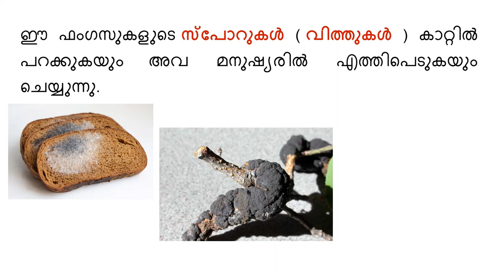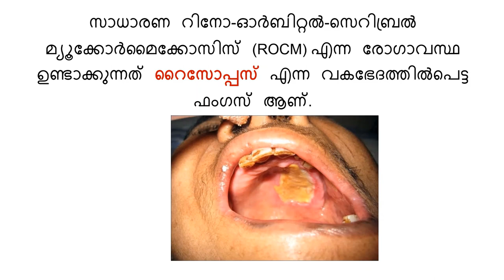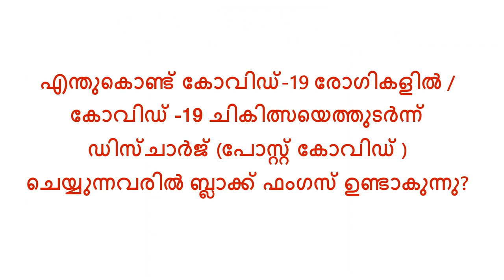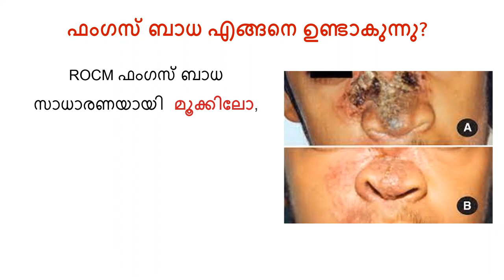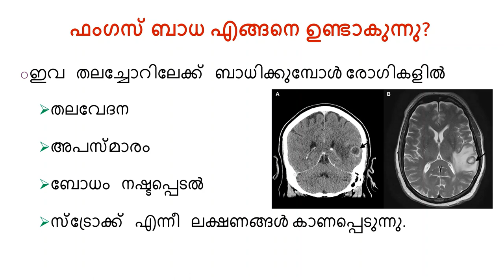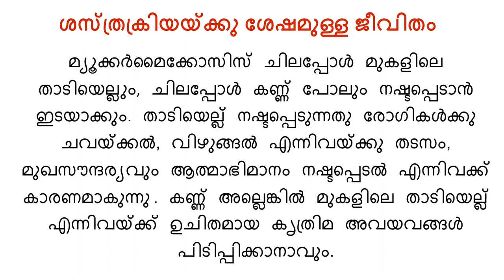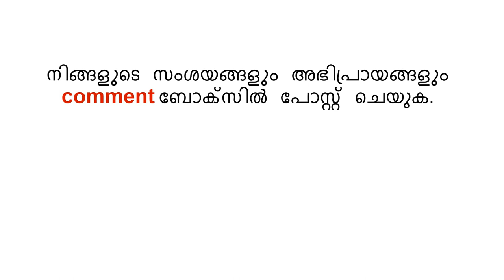ബ്ലാക്ക് ഫം​ഗസ് or മ്യൂക്കോർമൈക്കോസിസ് ഡിസീസ് ( Black Fungus or Mucormycosis).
എന്താണ് ബ്ലാക്ക് ഫം​ഗസ് (മ്യൂക്കോർമൈക്കോസിസ്)?
- ഫംഗസ് ബാധ എങ്ങനെ ഉണ്ടാകുന്നു?
- മുന്നറിയിപ്പ് ലക്ഷണങ്ങള്‍
- ലക്ഷണങ്ങൾ
- ഡിയഗ്നോസിസ്
- ചികിത്സ
- പ്രതിരോധമാർഗങ്ങൾ
- ഈ രോഗം പകരുമോ ?